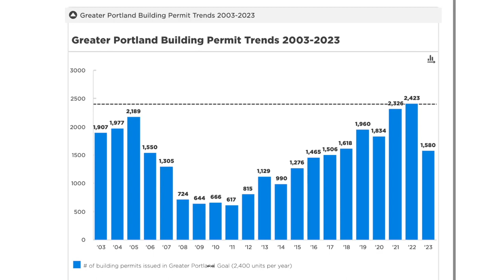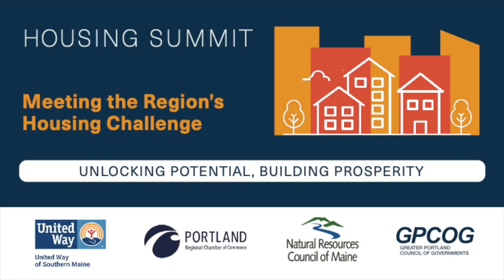Greater Portland Council of Governments Housing Summit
Opening remarks at the Greater Portland Council of Governments (GPCOG) held on Mar 26 2024 at Ocean Gateway, Portland, Maine.  The entire meeting was edited into a collection of six episodes to be aired separately.